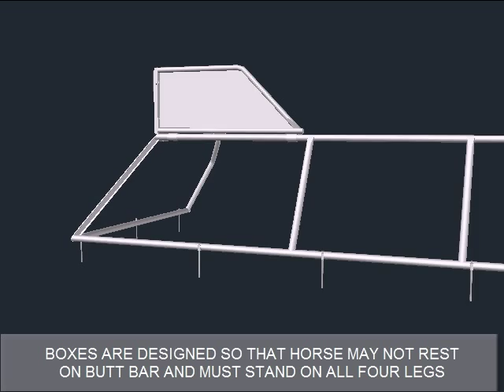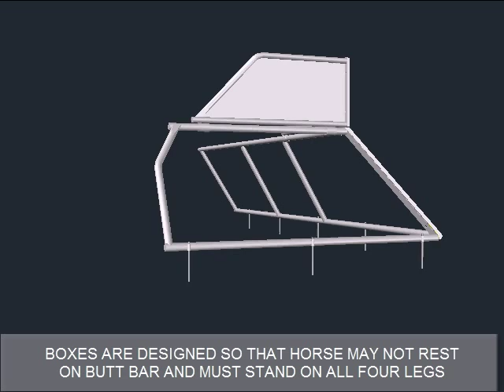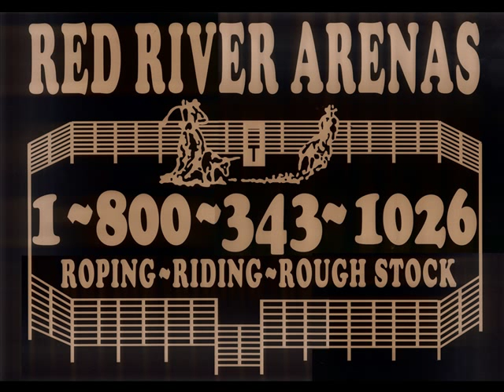head boxes and heel boxes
Heel Box and Head Box for Roping Arenas. Boxes are designed so that horse must stand on all four feet and may not rest on butt bar.